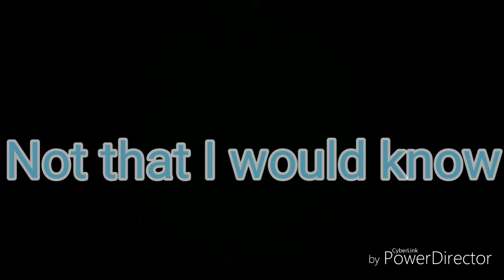4 Am is the time you should upload because entertainment